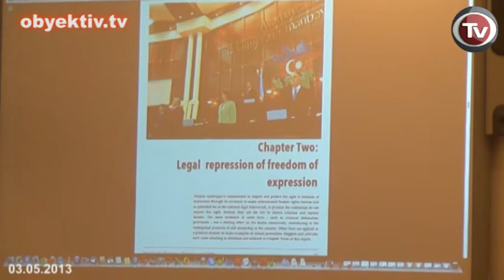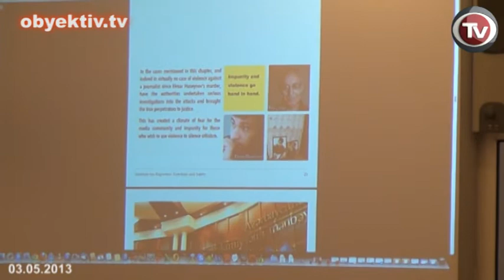MEDIA SITUATION IN AZERBAIJAN REMAINS DIRE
On May 3, on the World Press Freedom Day, Azerbaijani media watchdog Institute for Reporters Freedom and Safety (IRFS) presented its annual and quarterly reports on freedom of expression situation in Azerbaijan for the year 2012 and the first quarter of 2013.

"The situation around freedom of expression continues to deteriorate in Azerbaijan: since the beginning of 2013 dozens of physical attacks on journalists have been recorded, seven media representatives remained in prison, heavy fines are imposed on opposition media and the authorities are trying to exert control over social media", said IRFS chairman Emin Huseynov.

Huseynov regretted that the authorities are unwilling to start dialogue with civil society on issues of freedom of expression. As evidence of this, Huseynov reminded the participants how the authorities refused to take part in a conference organized by IRFS and its partners with support of the OSCE Office in Baku on May 2nd and ignored the problems raised at this conference, by organizing their own event and stating that situation with media is satisfactory. While Huseynov challenged this statement saying that situation remains grave.

Murders of journalist Elmar Huseynov in March 2005 and journalist Rafiq Tagi in November of 2011 have not been solved yet.

Seven journalists remain behind bars on politically motivated charges.

Huseynov welcomed the release of Khayal TV journalists arrested last March in connection with mass riot in Guba city, but added that suspended sentence imposed on the journalists has a negative impact on their right to freedom of expression.

The two reports of IRFS assess a wide range of issues related to freedom of expression, including violence against journalists, their prosecution and arrest, situation of online expression, court fines against independent media, etc.

The annual report lists the names of public figures who have been particularly unfriendly to free expression. The list includes President Ilham Aliyev, Minister of Emergency Situations Kamaladdin Heydarov, etc.

In its reports, IRFS also put forward a number of recommendations for the authorities to improve the situation, which call for the release of imprisoned journalists, punish those responsible for crimes against journalists, decriminalize defamation, etc.

After the event, a group of media representatives and human rights activists visited the grave of Elmar Huseynov, chief editor of Monitor magazine who was murdered on March 2, 2005.

Speaking at the journalist's grave, director of Turan information agency, Mehman Aliyev, noted that impunity for this murder and other crimes against journalists encourages new attacks on freedom of expression.

He drew attention to unwillingness of the authorities to start a dialogue with civil society and media, and their lack of interest in the development of free press.

Aliyev urged to stop pressure on the media and release all arrested seven journalists.